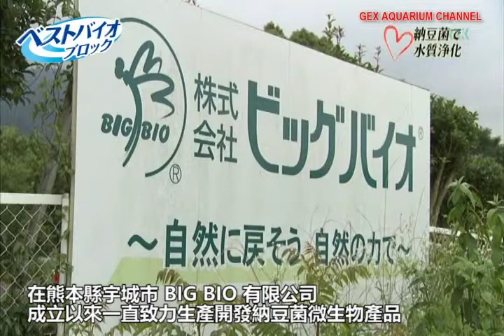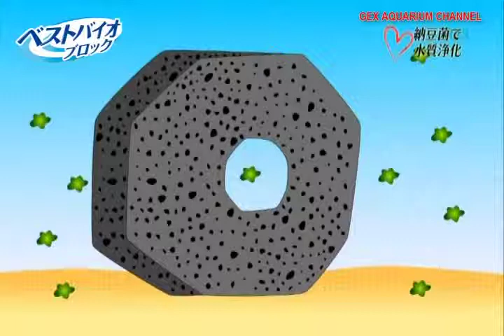GEX 納豆菌+硝化菌淨水條－1入、2入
透過專業技術將休眠狀態的納豆菌培植在內納豆菌+硝化菌淨水條，入水後納豆菌活化即可分解有機物和亞硝酸，幫助水質維持潔淨